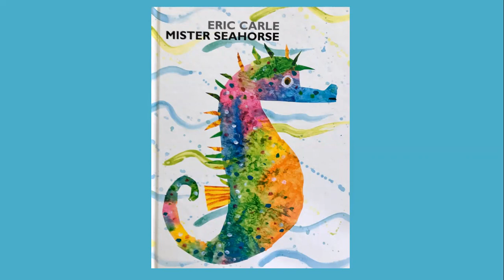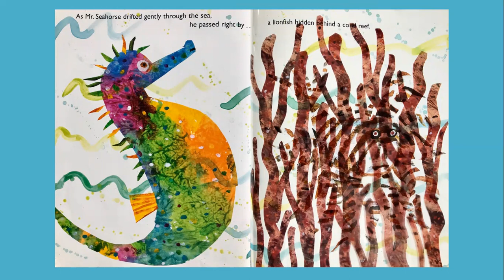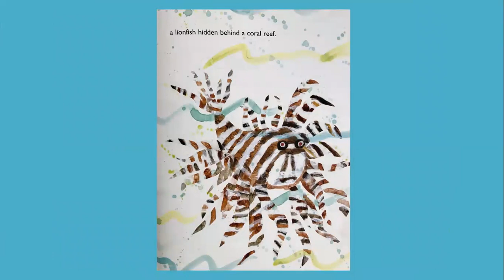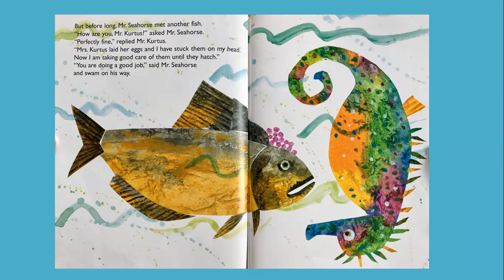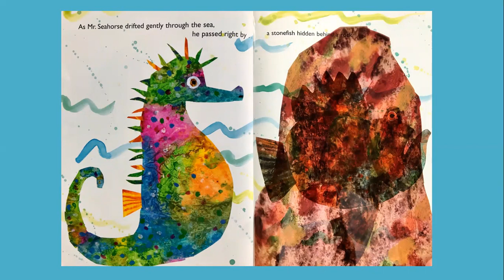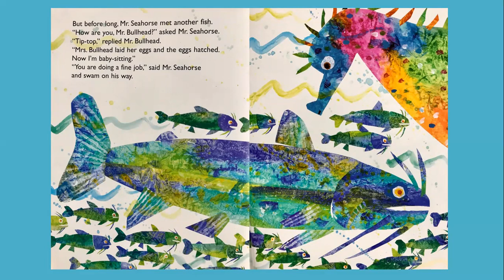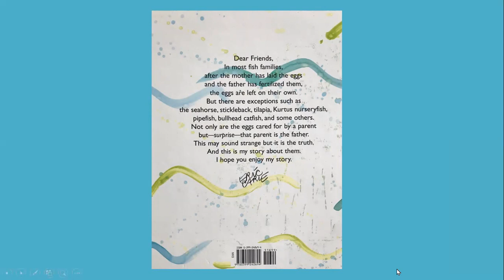Mr. Seahorse by Eric Carle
A reading of  Eric Carle's book, Mr. Seahorse